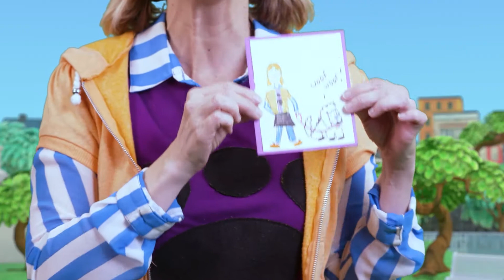In God’s Image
I am wonderfully made in God’s image.
In God’s Image • Acts 17:24; Psalm 46:1; Proverbs 2:6